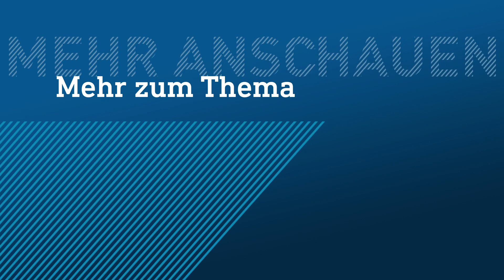Bedrohte Insekten: Uni-Projekt soll Wildbienen schützen | hessenschau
Student Leon Brando aus Altenstadt hat sich für eine Uni-Arbeit etwas ganz Besonderes ausgedacht. Zum Thema Nachhaltigkeit sollte er ein eigenes Projekt entwickeln. Herausgekommen ist sein XXL-Hotel für Wildbienen.